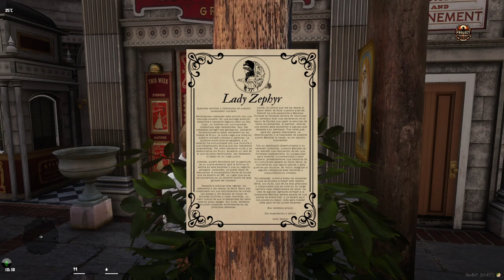El Misterio de Lady Zephyr | Roleplay en RedM con Henry, Agente de la Ley | Project 1920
Únete a Henry, un agente de la ley en el vibrante mundo de RedM en el servidor Project 1920. En este episodio de roleplay, Henry se enfrenta al enigmático caso de Lady Zephyr, una figura misteriosa que desafía la ley en los años 1920. Sumérgete en la intriga, los giros y la acción mientras Henry busca la verdad y lucha por la justicia en un escenario lleno de personajes memorables y situaciones intensas.